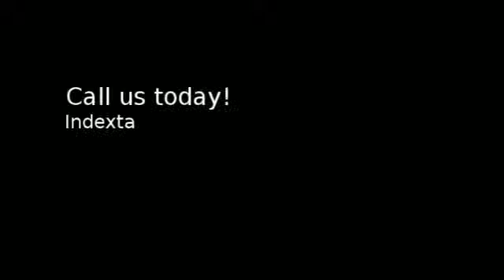Mailing Lists in Mailing Lists in Davenport, IA - Indexta